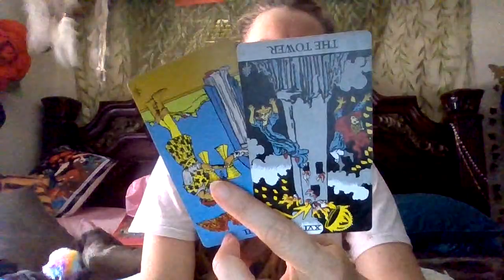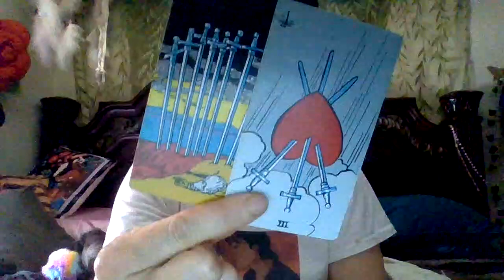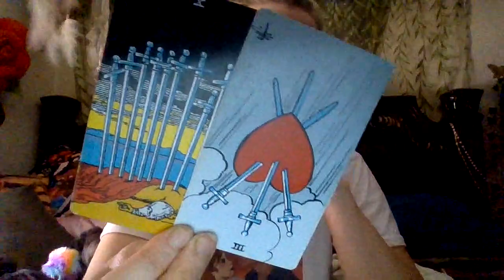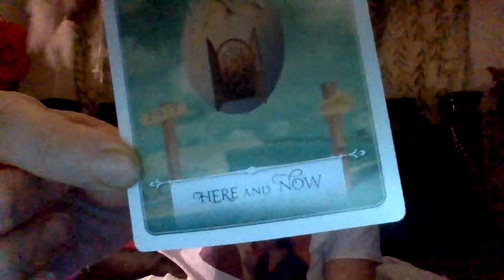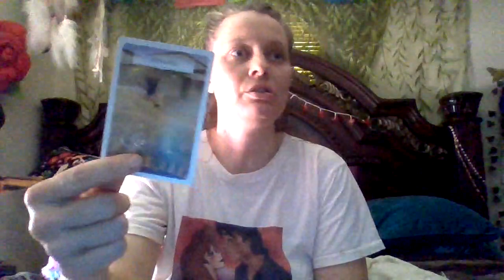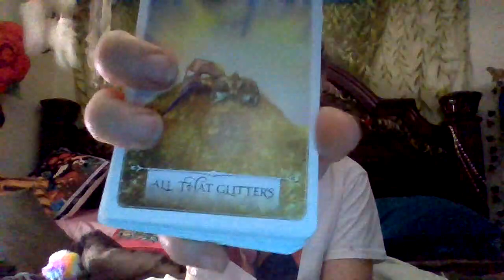Conjure The Light To Receive Divine Guidance On How To Move Forward After This Betrayal